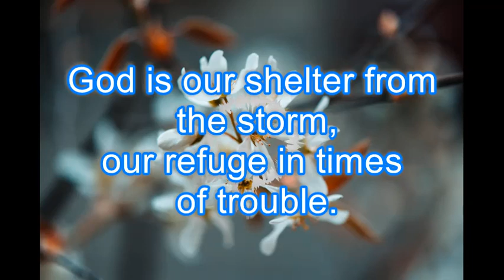Min Kursitis In His Name NCCMusic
♪♪♪ Min Kursitis - In His Name
Mixed by Oh Diego

Looking for Christian vocalists to collab!